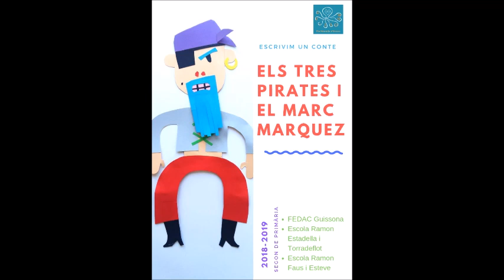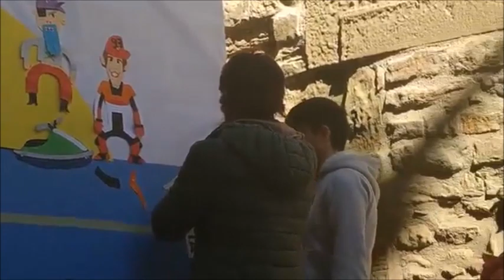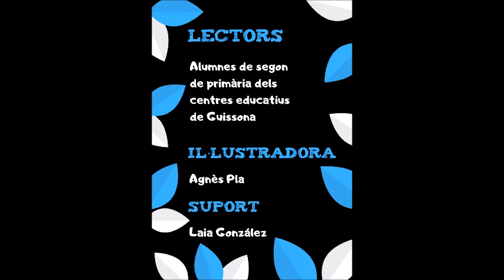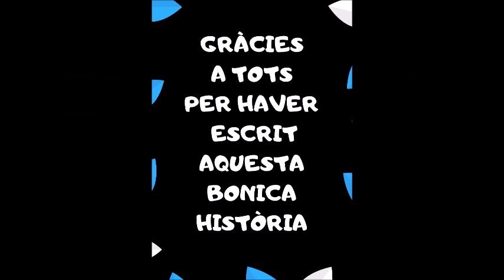ELS TRETS PIRATES I EN MARC MARQUEZ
Aquest dijous, 4 d’abril els alumnes de segon de primària dels tres centres educatius de la vila (Escola Ramon Faus i Esteve, Escola Ramon Estadella i Escola Fedac Guissona) s’han trobat per fer lectura del conte ELS TRES PIRATES I EL MARC MARQUEZ
El conte l’han elaborat durant el mes de febrer i març conjuntament els alumnes de les tres escoles, l’Escola FEDAC Guissona van fer l’inici, l’Escola Ramon Faus i Esteve van treballar el nus i l’Escola Ramon Estadella el desenllaç.
Un cop elaborat el conte, l’artista i il•lustradora guissonenca Agnès Pla, ha il•lustrat amb cartolina els seus protagonistes i tot plegat ho han traslladat a l’espai Sant Felip Neri de Guissona on els nens i nenes han llegit el conte i l’Agnès Pla ha presentat la il•lustració.